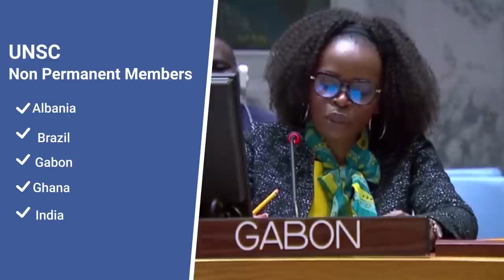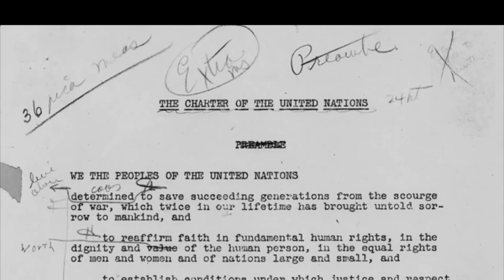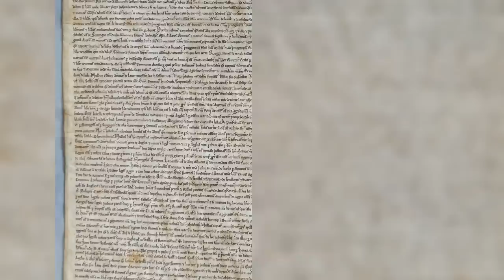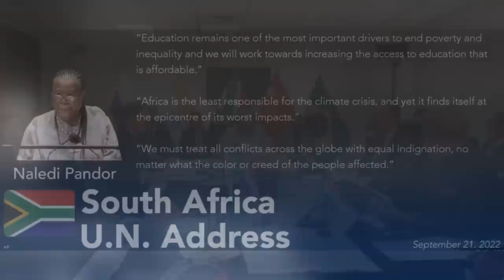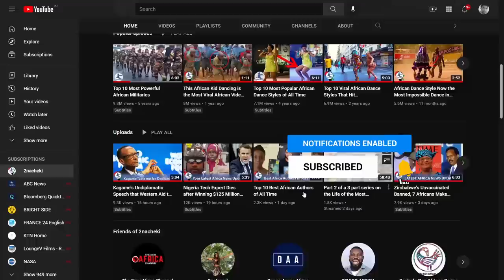Why Africa Will Never be Respected Globally Unless This Very Vital Thing Changes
Welcome to Africa True Story in today we will look at Why Africa Will Never be Respected Globally Unless This Very Vital Thing Changes.